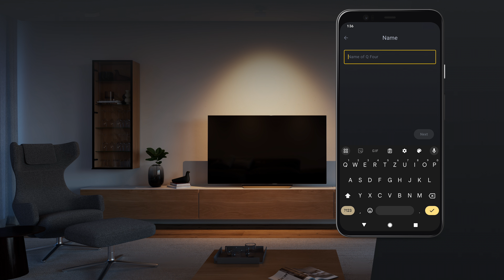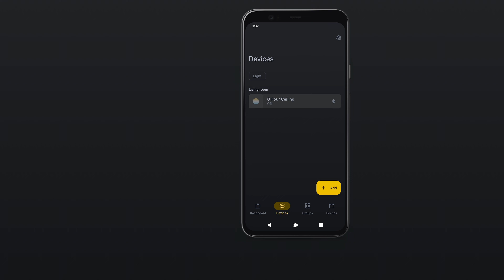Adding a standalone device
0:00 - Intro
0:06 - Add standalone device
1:05 - Test device
1:43 - Outro